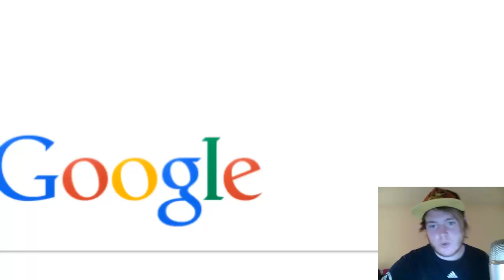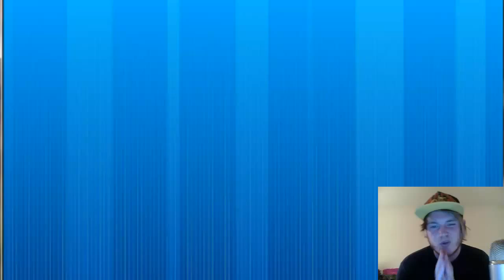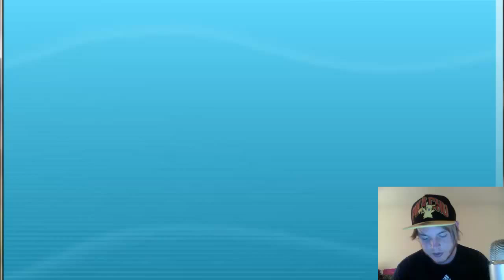Pokemon XY BattleLocke Ep. 2 Vlogs are coming ASAP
Whats good fellow team rocket members, it mac and im back with another battlelocke!